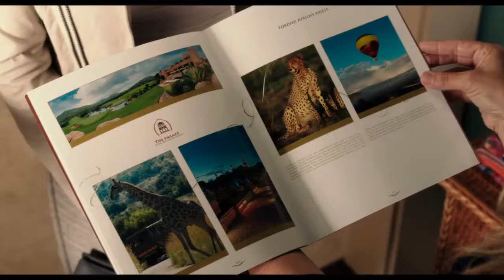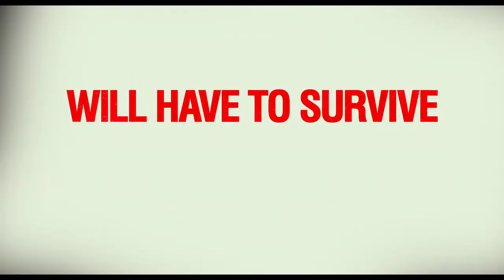Blended Official Trailer 1 (2014) HD - Adam Sandler, Bella Thorne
- Blended Official Trailer 1 (2014) HD

Blended Official Trailer 1 (2014) HD, "Blended (Film)" "Blended 2014" "Blended Trailer" "Blended Trailer 2014" "Blended HD" "Blended Official"

Adam Sandler, Drew Barrymore, Bella Thorne, Terry Crews, Wendi McLendon-Covey, Joel McHale, Lauren Lapkus, Kevin Nealon, Anna Colwell, Alyvia Alyn Lind, Emma Fuhrmann, Susan Yeagley, Dan Patrick, Dan Patrick, Jessica Lowe.

After a disastrous blind date, single parents Lauren (Barrymore) and Jim (Sandler) agree on only one thing: they never want to see each other again. But when they each sign up separately for a fabulous family vacation with their kids, they are all stuck sharing a suite at a luxurious African safari resort for a week.

"Trailer (promotion)" "Trailer (film)" "Official Trailer" "Trailer HD" "Theatrical Trailer" "Trailer" "New Trailers" "Trailer 2014" "Official HD" "Movie" "FilmBookdotCom" "FilmBook" "FilmBookTrailers" "Film-BookDOTcom" "FBTrailers"